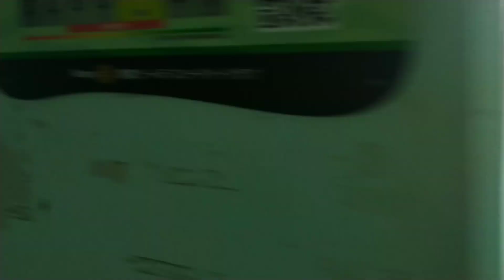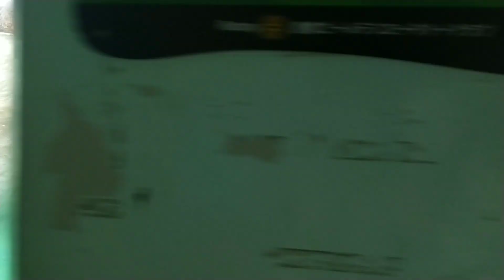2023/03/26 棒で遊ぶキャンディ｜ホッキョクグマのキャンディとクッキー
2023年3月26日撮影
豊橋総合動植物公園 のんほいパーク

棒で遊ぶキャンディの様子です。
両手で持って樹皮をかじったり、一緒に泳いだり、とても楽しそうにしていました。

♡キャンディ (♀)
1992年11月2日生まれ (ヴッパータール動物園 ドイツ)
1994年5月 豊橋総合動植物公園に来園
2011年3月 札幌市円山動物園へ移動(ブリーディングローン)
2019年3月 豊橋に移動

♡クッキー (♀)
1993年1月21日生まれ(ニュルンベルグ動物園 ドイツ)
1994年5月 豊橋総合動植物公に来園